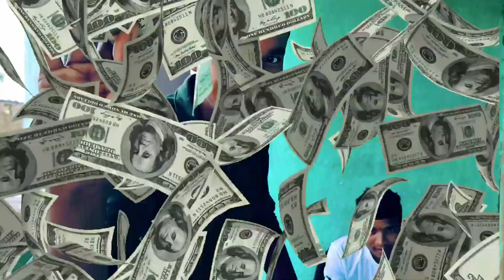500 GM MITHAI CHALLENGE#jalebi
500 GM MITHAI CHALLENGE#jalebi

||about||

video is sweet deses iting challenge

viral
trending
sweet
jalebi
mithai
Prasad

mithai
sweet
peda
jalebi